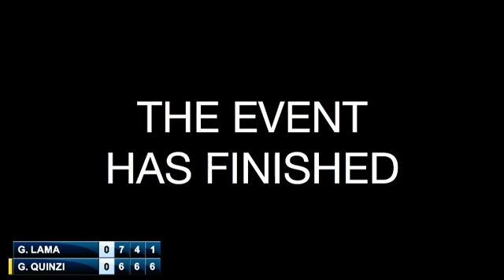Gonzalo Lama vs Gianluigi Quinzi - 1st - Challenger de Montevideo 2014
Primera ronda Challenger de Montevideo 2014

Gianluigi Quinzi 6/7(8) 6/4 6/1 a Gonzalo Lama